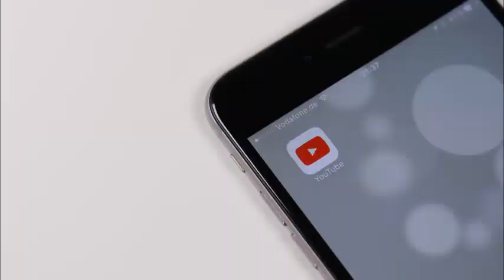RIPPING AND RUNNING// VLOG18.20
Hey guys! I'm back home in Houston for some much needed relaxation and I ran a few errands!

:: ABOUT ME ::

Name: Alexia
Age :29
Home: Houston, Texas Baby
Occupation : Texas Realtor & Inflight Crewmember
Inflight Crewmember Base: JFK